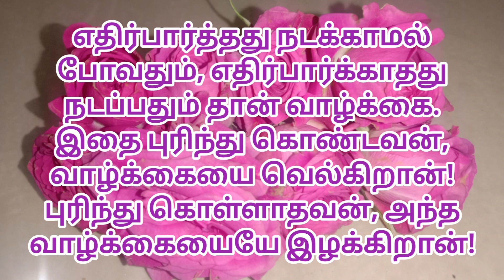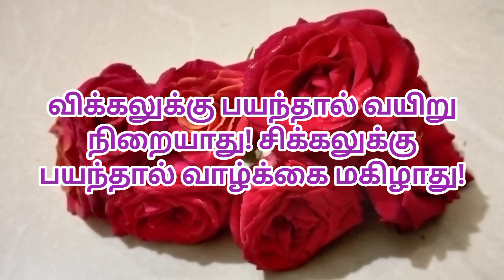Motivational in Tamil